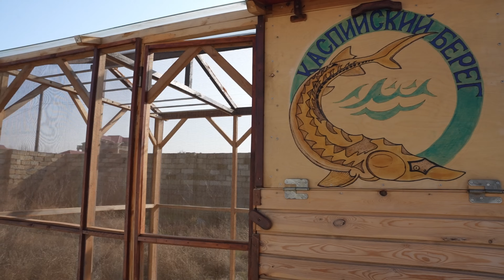ЦАРСКАЯ РЫБА ШАМАЙКА, ХРУСТЯЩАЯ КАК ЧИПСЫ. ENG SUB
Друзья, сегодня мы с вами зажарим на сковороде прекрасную каспийскую рыбку с красивым названием и великолепным вкусом. Название этой рыбы на русском звучит как ШАМАЙКА или ШЕМАЯ, а в оригинале оно звучит как ШАХ-МАИ, что в переводе означает шахская рыба. Рыбка эта хоть и мелкая, но очень высоко у нас ценится за свои вкусовые качества, особо хороша она в вяленом и копчёном виде, являясь отличной закуской к пиву.